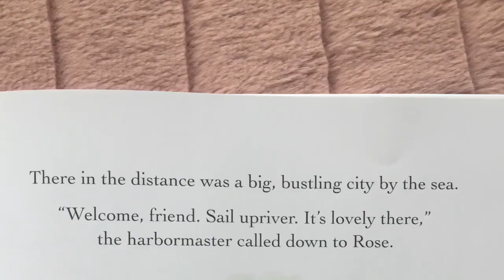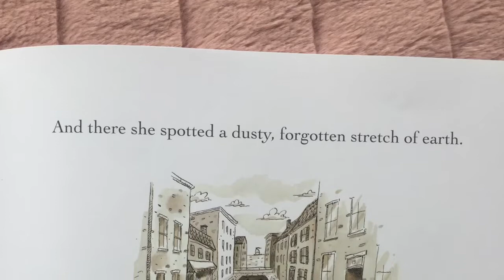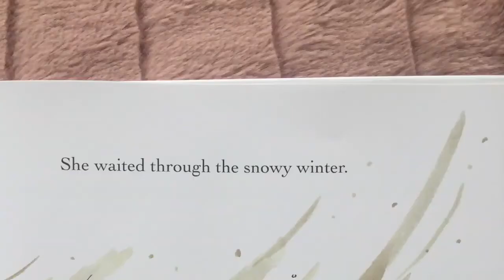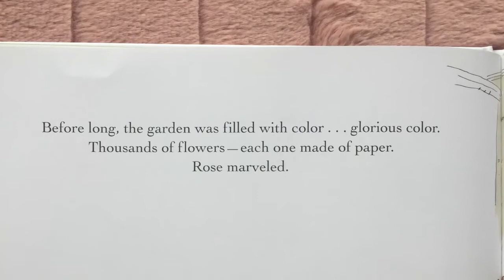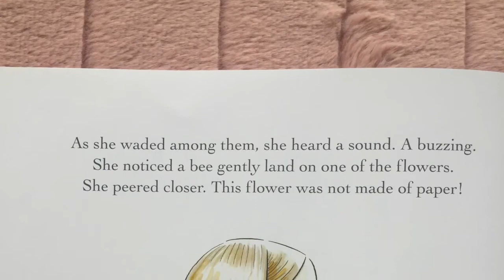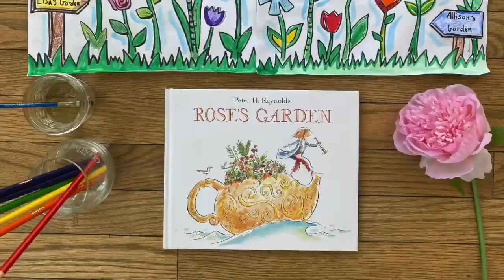Rose's Garden Read by Ms K